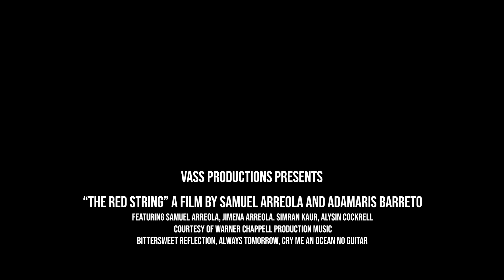The Red String - Short Film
This intriguing short film tells the story of Elias, a young man lost in many universes, lured in by a simple yet terrifying red string while being haunted by other versions of himself. The editing style and use of color adds to the confusion of our hero as he yearns to find himself while hiding from himself. Is it a simple red string or is it his way out?